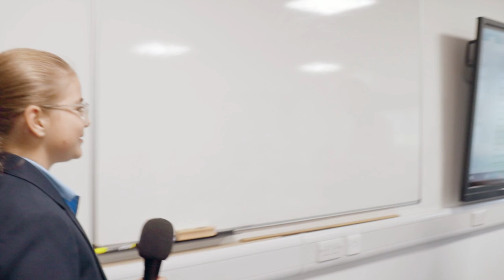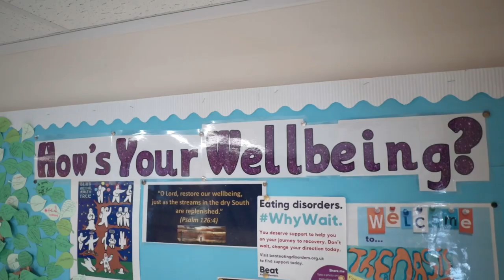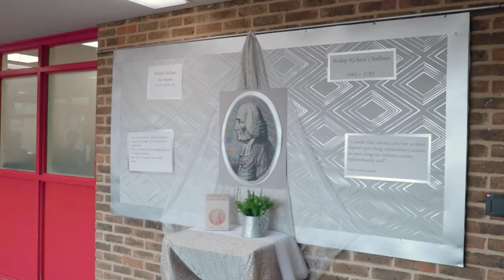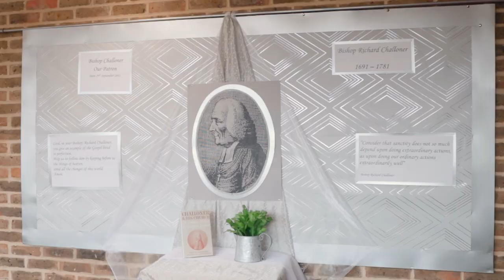Bishop Challoner School Virtual Tour